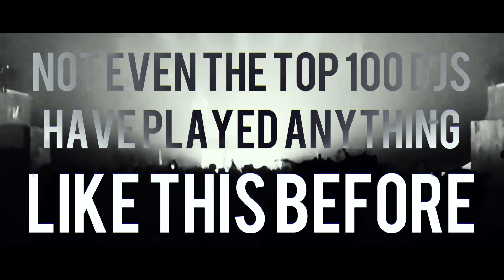Reseñando lo nuevo de Carl Cox, Fatboy Slim, San Holo, R3HAB, Aiobahn y más (ENTRESEMANA 15/22)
📱 Sesión de Asesoría de 45-60 minutos (obtén un descuento del 25%, un sample pack y un preset pack!)